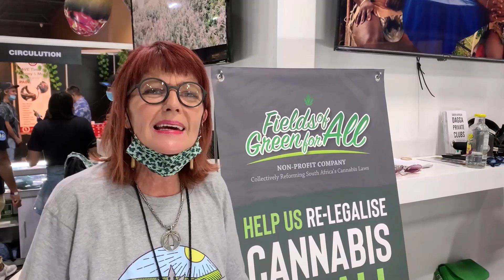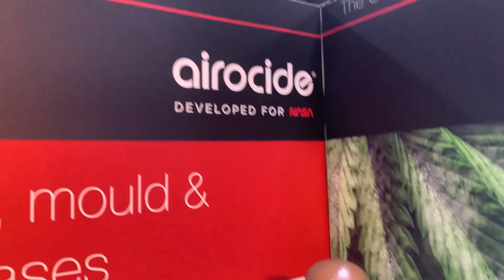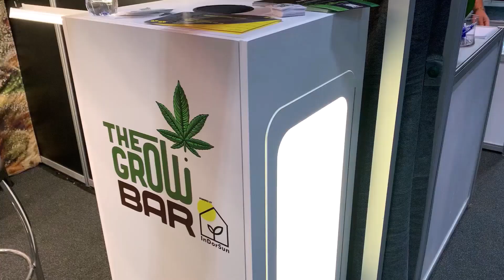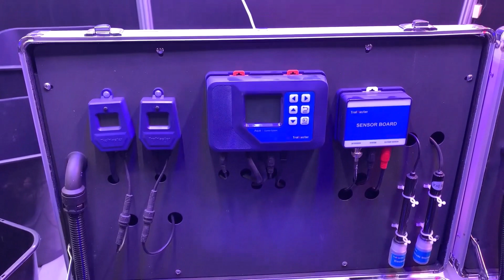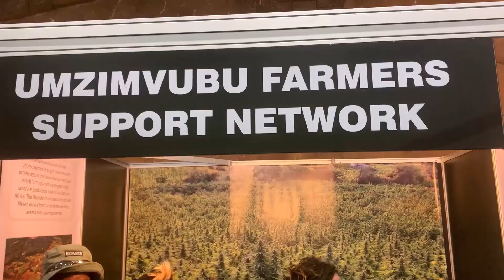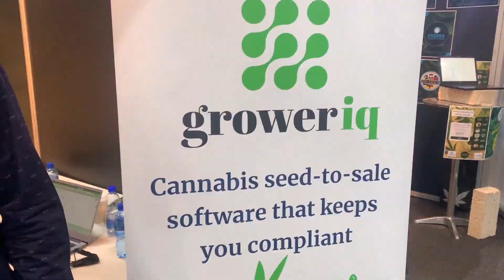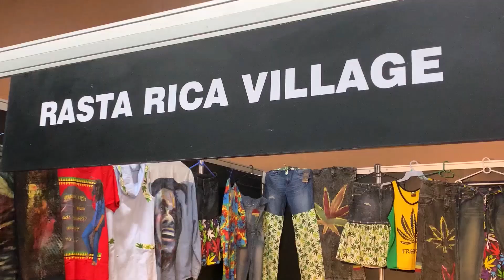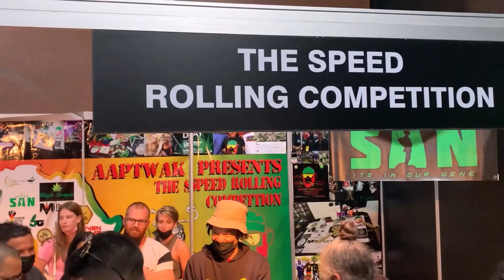Hearing from 30 exhibitors at the Cape Town Cannabis Expo 2022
In this video we hear from several exhibitors at the Cape Town Cannabis Expo that are collectively working to help the South African industry develop.

Due to limited time only about a third of exhibitors were featured, but hopefully the feedback captured will be enjoyable.

Featured exhibitors:
JuicyFields
Fields of Green for All
Dutch Passion
Cannabiz Africa
Cheeba Cannabis Academy
Cannavigia
Bioleaf Technologies
Control Union
Airocide  - 360 Biopharma
Plant Matter
Bosman van Zaal
The Mushroom Box
CloneLabs
InDorSun
Qure
Hydrobiz
Umzimvubu Farmers Support Network
Afrimat Hemp
GrowerIQ
Christiania Seeds
AEssenseGrows
Freedom Farms
The Cannabis Institute
The Green Side
Fluence - The Lamphouse
Nature's Relief
Rasta Rica Village
Zootlly
Elixir
The Speed Rolling Competition

Look forward to hearing from a more diverse set of exhibitors at the next Cannabis Expo in Durban.